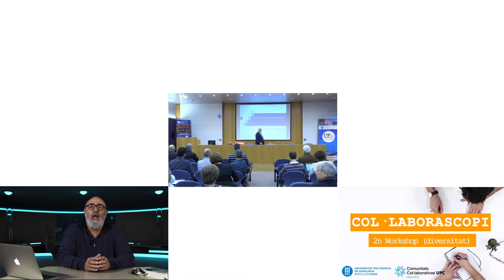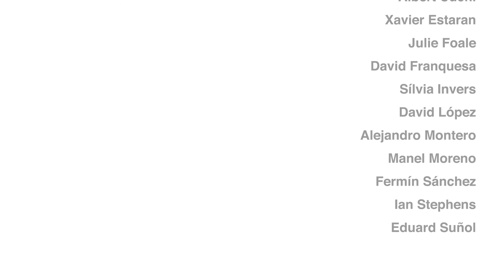Showreel LISA Laboratori Innovació i Suport Audiovisual (2015-2017)